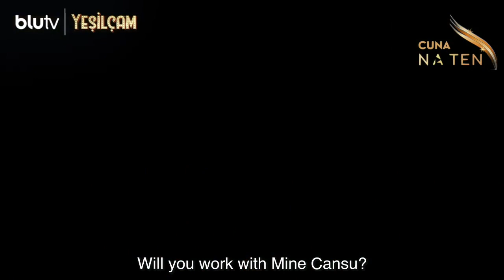Yesilcam ❖ Episode 7 Trailer #1 ❖ Cagatay Ulusoy ❖ English ❖ 2021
Trailer #1 for episode 7 of Yesilcam starring Cagatay Ulusoy.

Cagatay Ulusoy North America is part of the North America TEN Turkish Entertainment Network